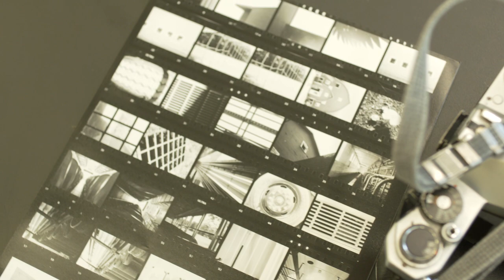Putney Summer Arts Workshop: Photography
Sharpen your camera skills in this black and white photography class and explore the multi-step process of using a manual 35mm camera. Learn the fundamental skills necessary to process your negatives and print your images in a wet darkroom.